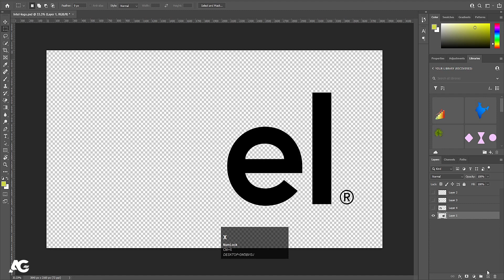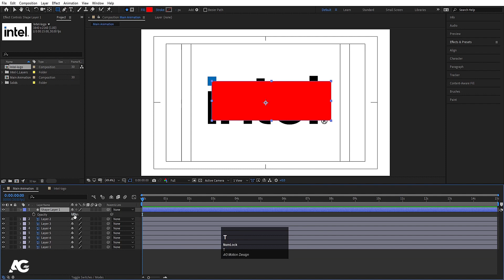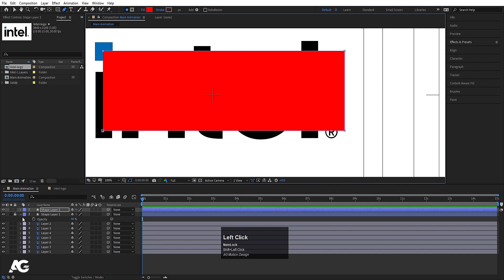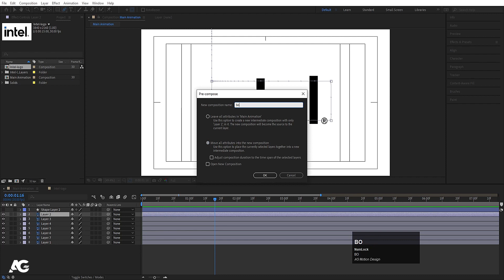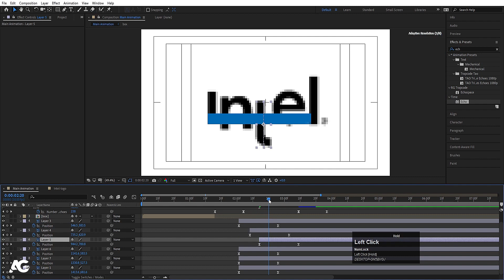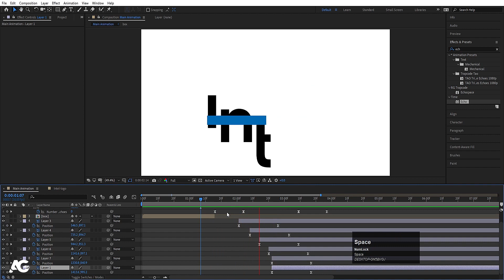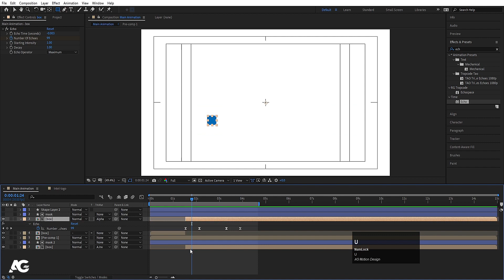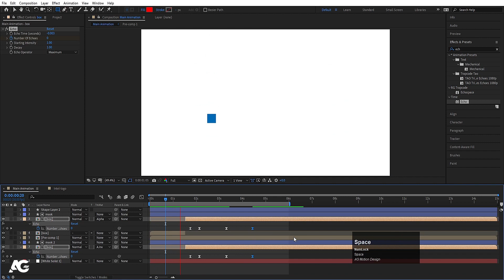Intel Logo Animation In Adobe After Effects - After Effects Tutorial - Project Files Available.